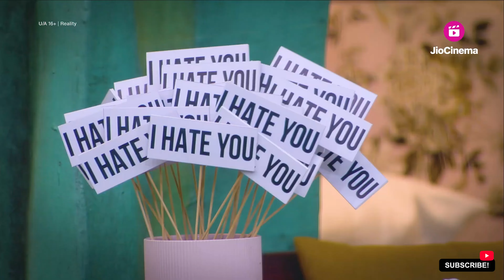SANA SULTAN BHIDI SHIVANI SE SHIVANI NE DIYA KARARA JAVAB ||FLICKSUNPACKED